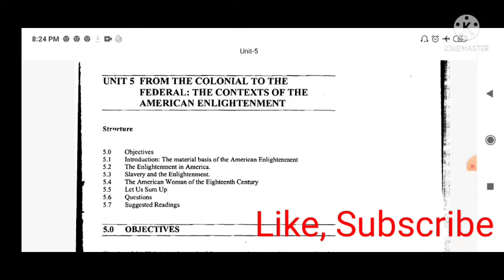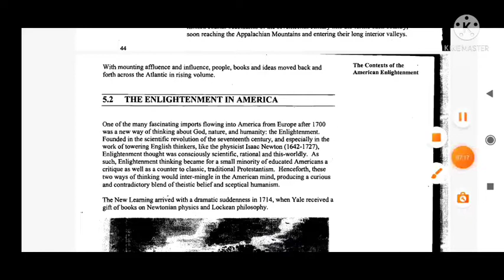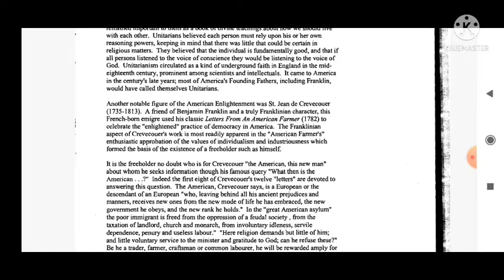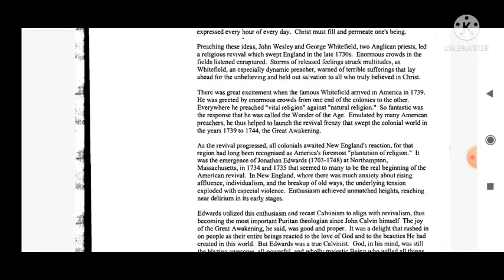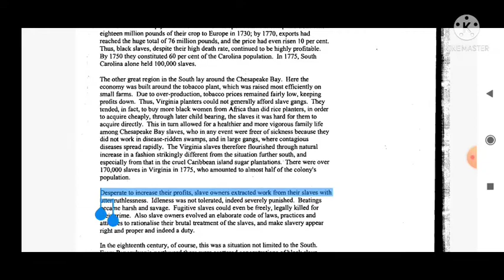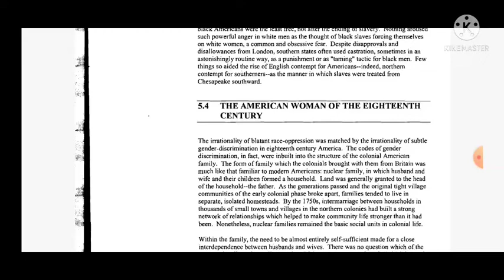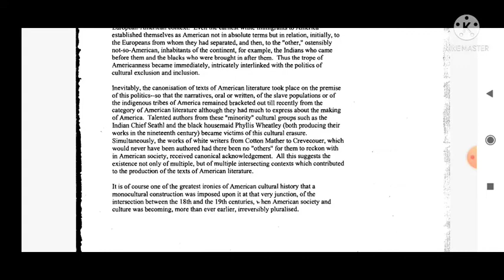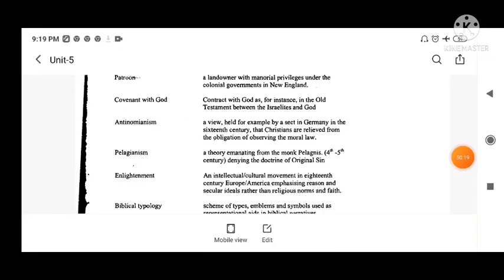MEG 6 PG English Ignou block 1 unit 5 From the colonial to Federal American Enlightenment